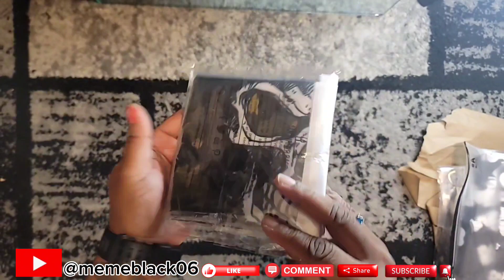AMAZON UNBOXING! 💥💥 | What's INISDE? (New Mask and more)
Fun videos for me and for you.
This video is for my own ENTERTAINMENT
AND I HOPE YOU GUYS ENJOY IT TOO! 😊😊

I love the love you show to this channel!